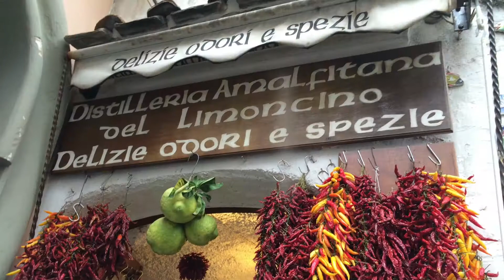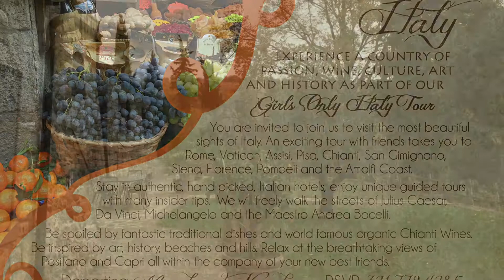Italy top 12 cities to visit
Italy by global demand is one of the most visited countries and the one with most repeat travelers, once you go once, you will want to come back for more.
Italy is welcoming and affordable.